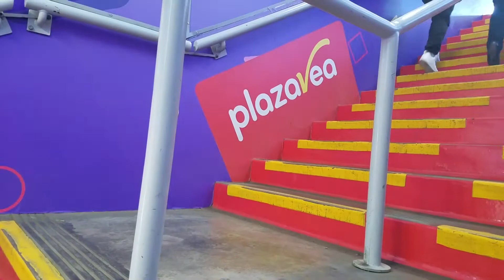Túneles de Plaza Vea en el Metro de Lima | JCDecaux Peru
Por su aniversario, Plaza Vea y JCDecaux implementaron dos túneles en la estación Angamos del Metro de Lima, la campaña está ligada al estreno de la película Asu Mare 3.